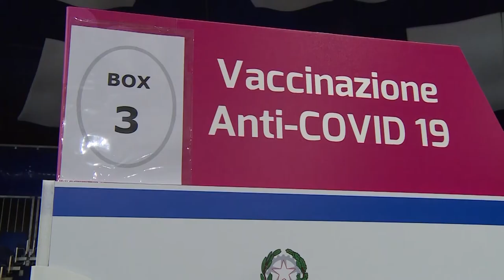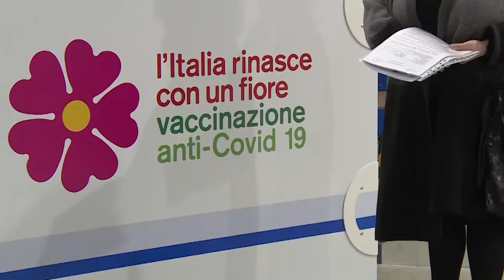Green pass, Giani sceglie la linea dura: "dove non arriverà il Governo arriverà la Toscana"